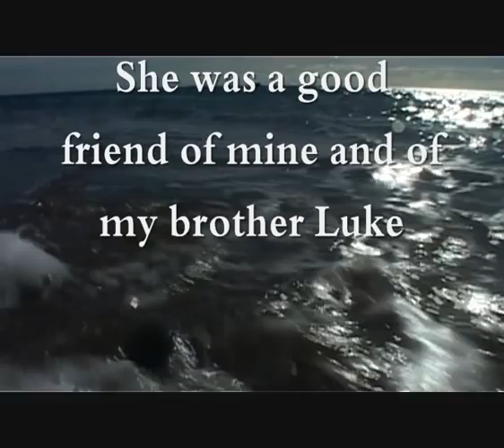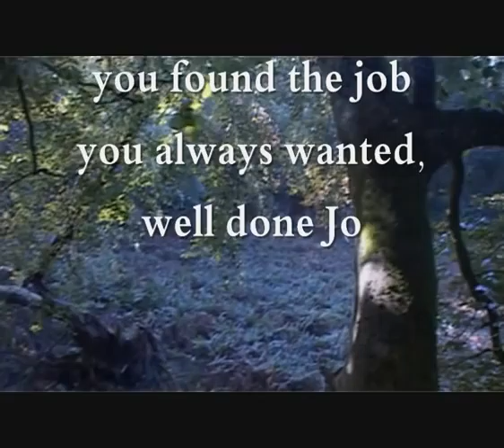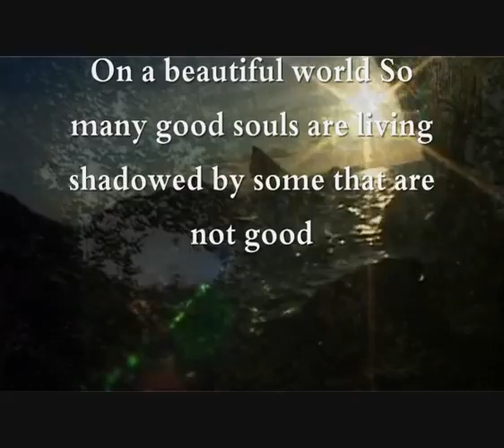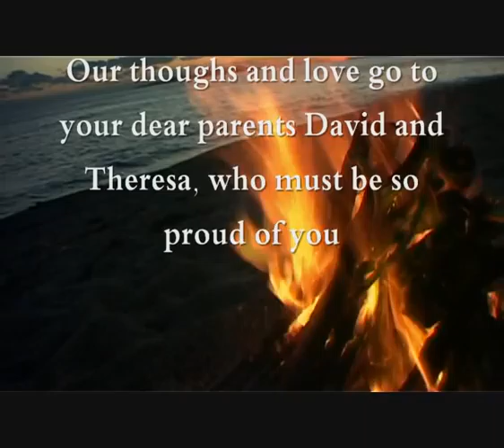To Joanna Yeates - Stay in our dreams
Music and film produced by Ben Moore-Morris for a dear friend Joanna Yeates.